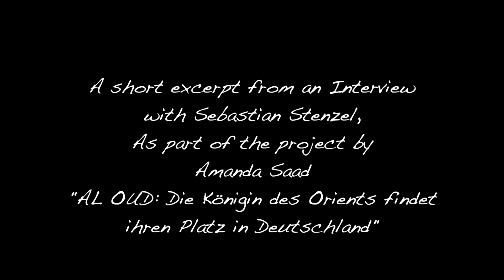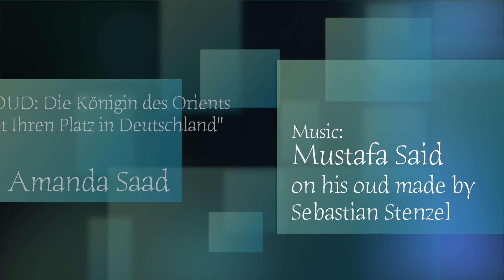How the oud became the lute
A very short excerpt from an interview with Sebastian Stenzel which was part of Amanda Saad's project "AL OUD - Die Königin des Orients findet ihren Platz in Deutschland"